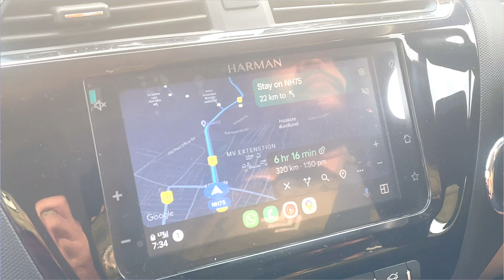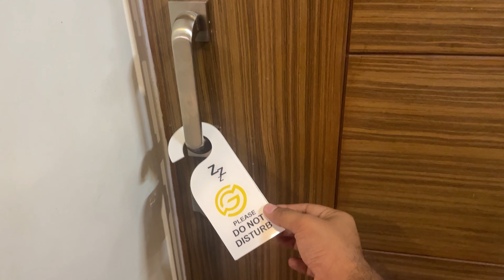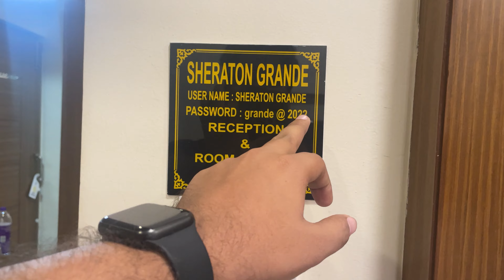Experience the BEST Bangalore to Chennai Road Trip EVER!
Bangalore to Chennai road trip
bangalore to chennai road trip bike
bangalore to chennai express highway
bangalore to chennai
bangalore to chennai marina beach
bangalore to chennai vlog
bangalore to chennai by road
chennai vlog
chennai to bangalore road trip
chennai beach
chennai best places to visit
chennai beach marina beach
chennai best street food
chennai bengaluru expressway
marina beach chennai
marina beach
flight vlog
police beating